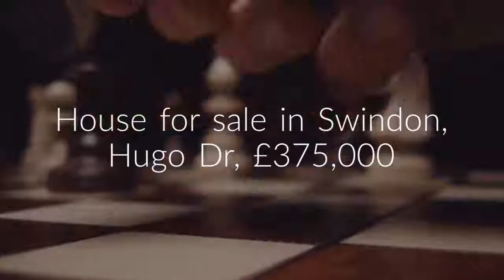House for sale in Swindon, Hugo Dr, £375,000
4

Swindon, Hugo Dr, United Kingdom

REF94018
4 bedroom detached house for sale
        Newstead Close,...